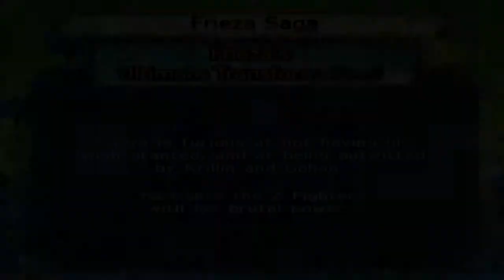Dragonball Z: Budokai Tenkaichi 3 Playthrough - [Part 3/22]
Copyright goes to Spike, Bandai Namco Entertainment, Atari and Namco.